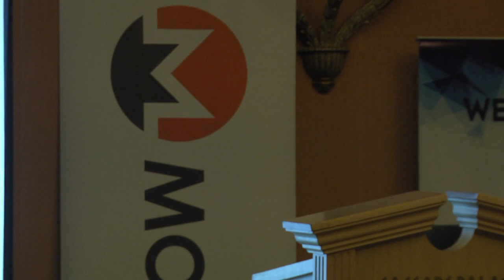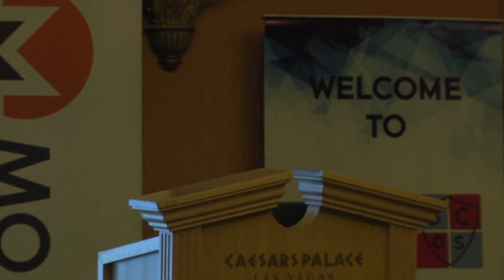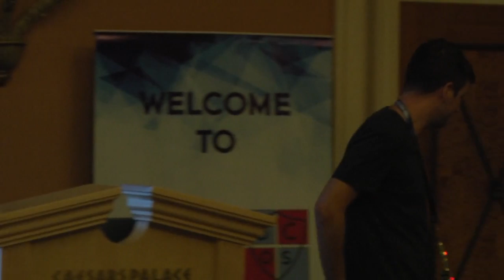DEF CON 26 BCOS Monero Village - Marko Bencun - A Rundown of Security Issues in Crypto Wallets